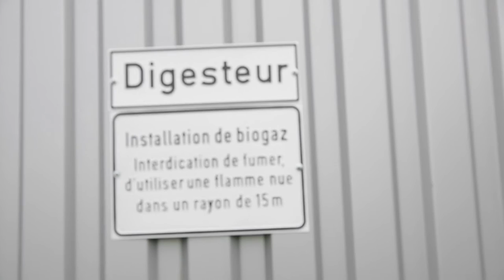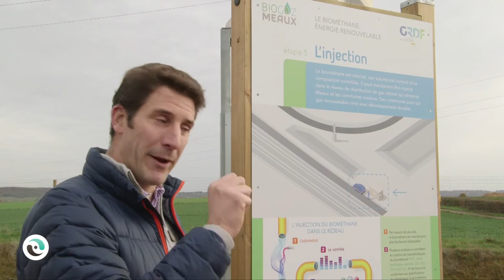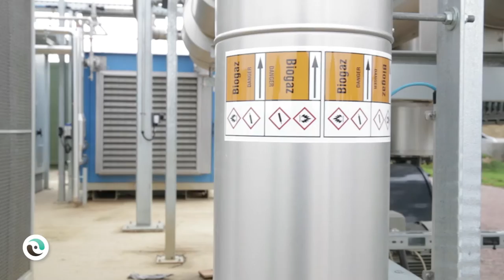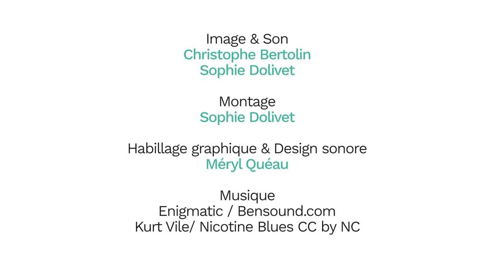Biométhane, un circuit court énergétique en Pays de Meaux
L'ARENE accompagne les porteurs de projet franciliens, agriculteurs ou collectivités sur leurs projets de méthanisation.

Lors de la visite, organisée le 22 novembre dernier, destinée à leur montée en compétence, nous avons interrogé 3 acteurs, de la production à la consommation en station service, du bioGNV, ce bio Gaz Naturel Véhicule en circuit court autour du Pays de Meaux.